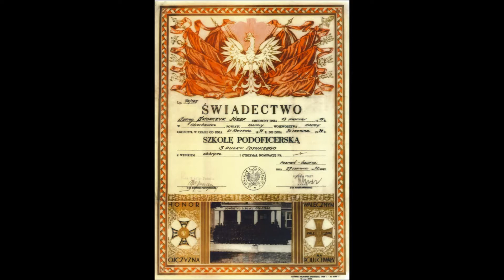Drogi do Niepodległości.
W środę, 17 stycznia 2018 r. o godz. 18.00 w budynku Oddziału PTTK w Gorlicach przy ulicy Piłsudskiego 6, w 73 rocznicę wyzwolenia Gorlic spod niemieckiej okupacji, odbyło się spotkanie pt: Drogi do Niepodległości.